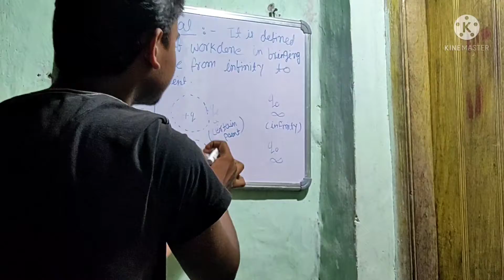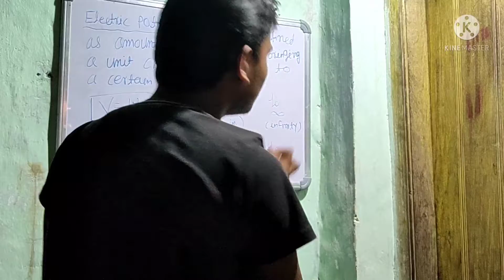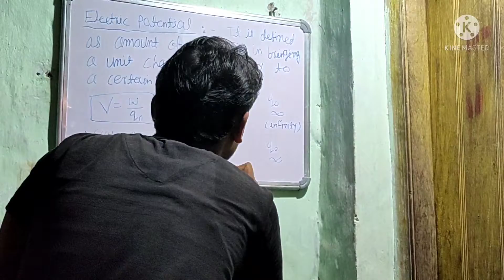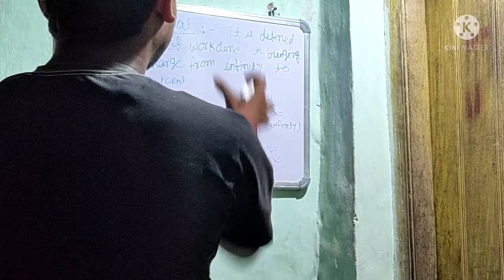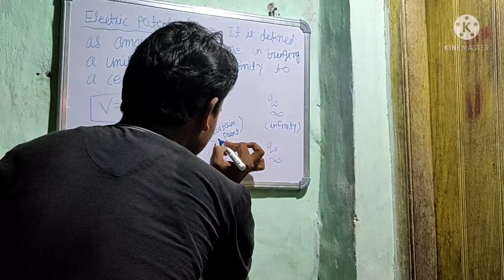Electric potential(For-Jee/Neet/12th)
in this video i tell you ,what is electric potential in simple words. After watching this video your  surely learn electric potential.
electric potential
what is electric potential
how to find electric potential
how to determine electric potential
12th physics
class12th physics
chauhan physics classes